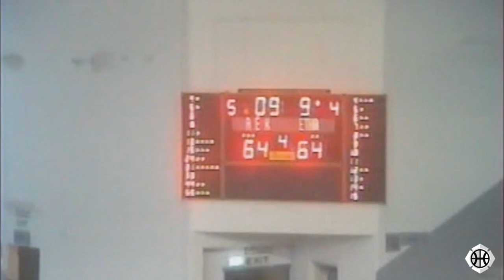Ogo Adegboye Last Second Gamewinner in Cypriot Cup Semi-Final! Etha vs AEK!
Check out 6'0" GB guard Ogo Adegboye, receiving the ball with the game tied and 9.9 seconds left, clearing everyone out and going 1 on 1 to the hoop to hit the tough floater to win the game for Etha Engomis. The shot propelled Etha to the Cypriot Cup final where they won their third title in four years. Read the report from the final here:

Hoopsfix is the biggest British basketball channel on Youtube - we travel up and down the country filming games and uploading highlights here!